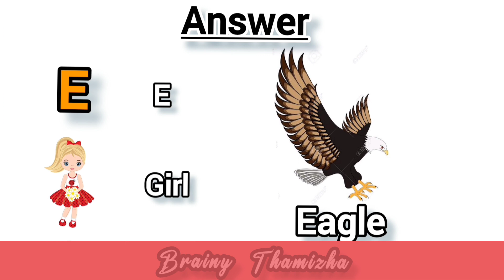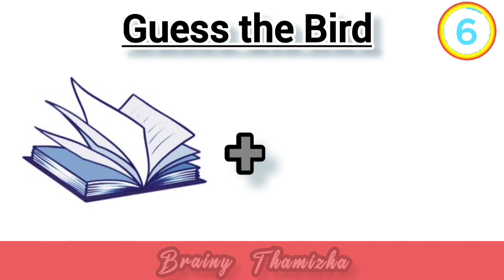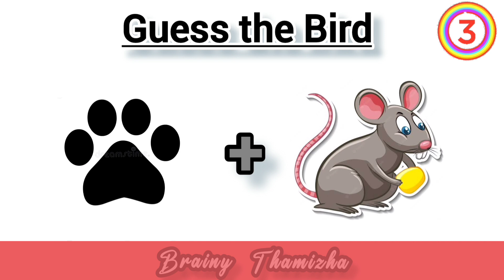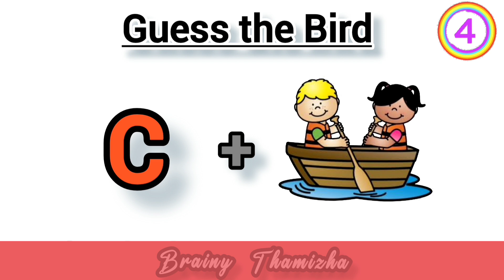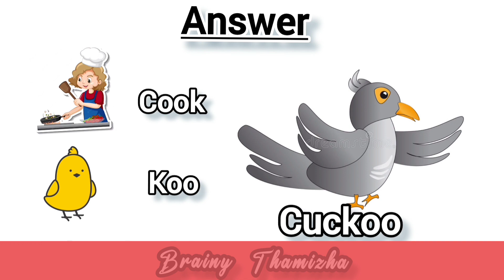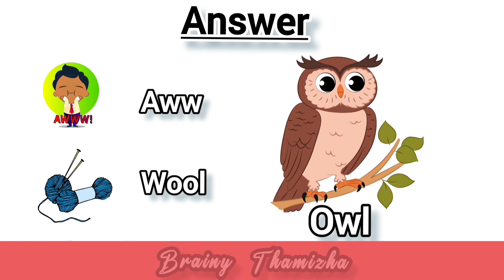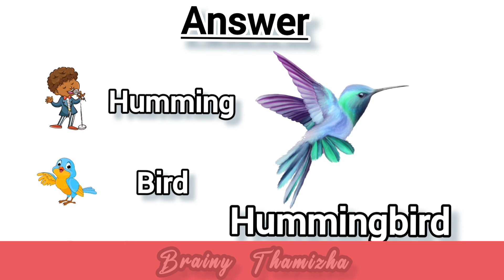Guess the Birds Quiz | Quiz time | Riddles for brainy kids | Find the Birds names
Vaazhga Thamizh makkaley welcome back to brainy Thamizha